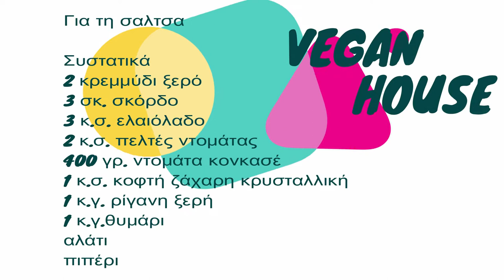Συνταγή : σπιτική πίτσα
Συνταγή - Vegan ΠΙΤΣΑ - Vegan PIZZA

20 γρ. ελαιόλαδο
αλεύρι γ.ο.χ.
1 κ.γ. μπέικιν πάουντερ
300 ml χλιαρό γαλα Vegan
200 ml χλιαρό νερό
1 φακελάκι ξερή μαγιά
1/2 κουτ. γλ. ξύδι
1/2 κουτ. γλ.  ζάχαρη
1½ κουτ. γλ. αλάτι

Για τη σαλτσα

Συστατικά
2 κρεμμύδι ξερό
3 σκ. σκόρδο
3 κ.σ. ελαιόλαδο
2 κ.σ. πελτές ντομάτας
400 γρ. ντομάτα κονκασέ
1 κ.σ. κοφτή ζάχαρη κρυσταλλική
1 κ.γ. ρίγανη ξερή
1 κ.γ.θυμάρι
αλάτι
πιπέρι

Για τη πίτσα

Βάζουμε σάλτσα ντομάτας και τα τυριά - Αλλαντικά - Μανιτάρια VEGAN της προτίμησής μας πάνω στη ζύμη για πίτσα.